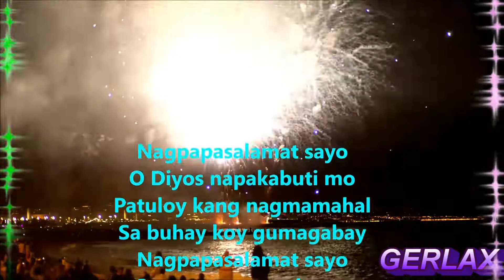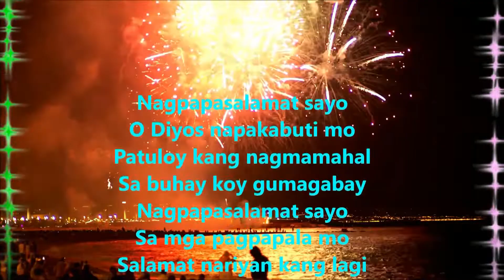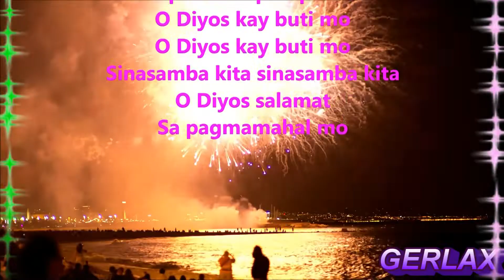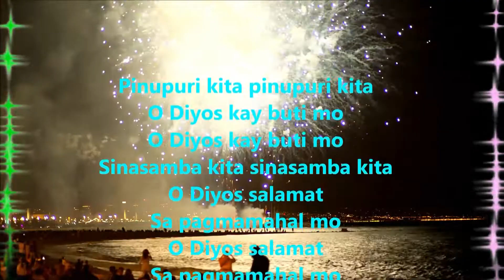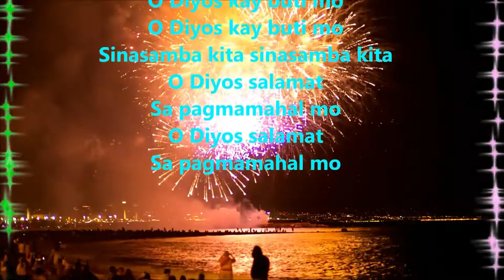Pinupuri kita Sinasamba kita {VIDEOKE}